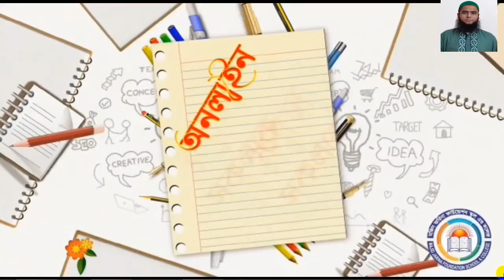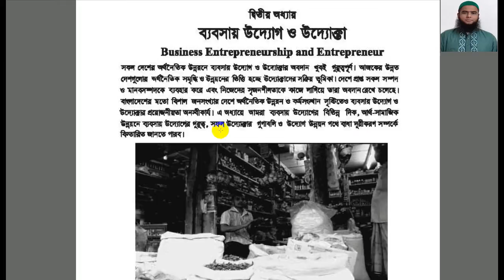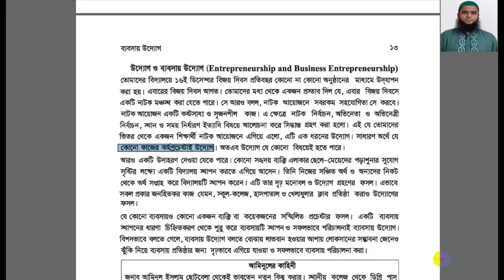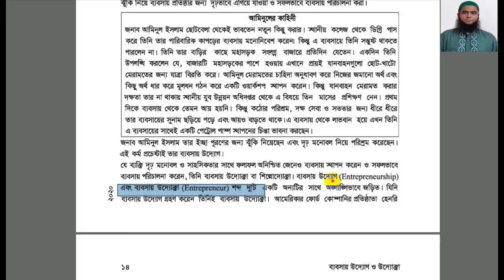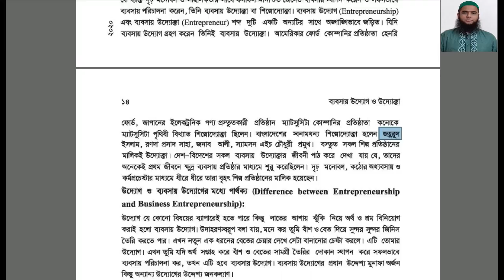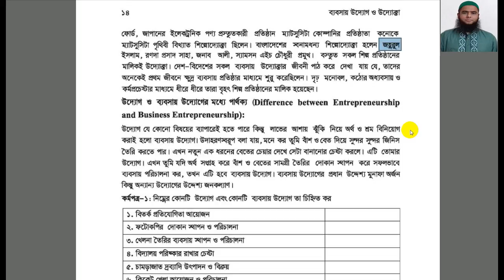ব্যবসায় উদ্যোগ,অধায় 2,লেকচার ১,এসএসসি২০২২ ,FI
শ্রেণি: এস.এস.সি
বিষয়: ব্যবসায় উদ্যোগ
অধ্যায়: ২ (লেকচার-১)
শিক্ষক: ফরিদুল  ইসলাম  ,প্রভাষক(ব্যবস্থাপনা)